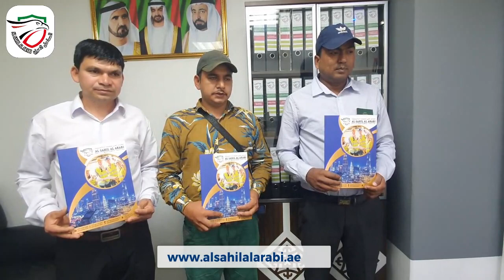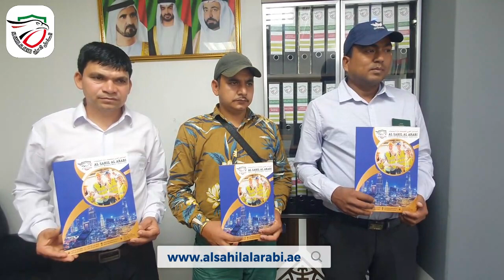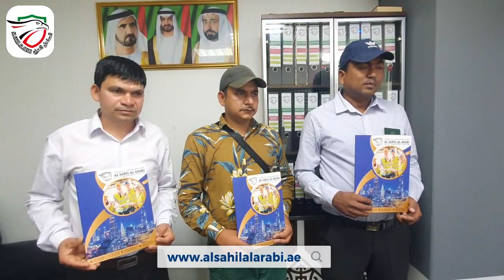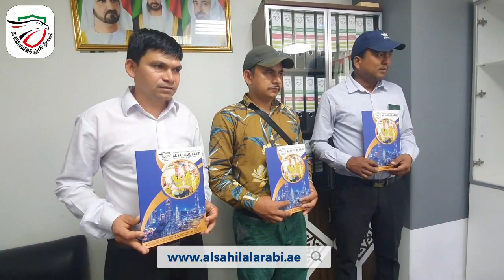Perfume Packaging job We Need indian sri lanka nepali peoples